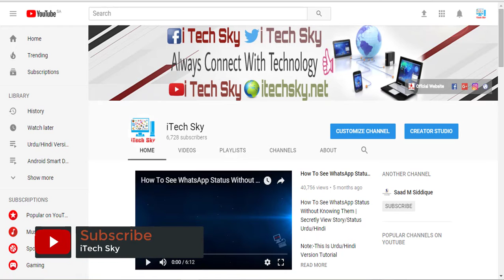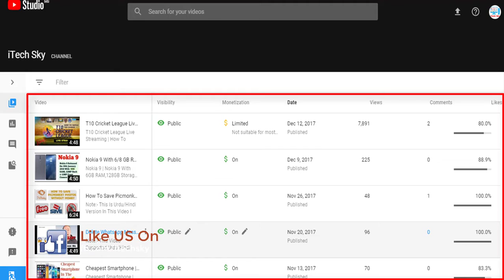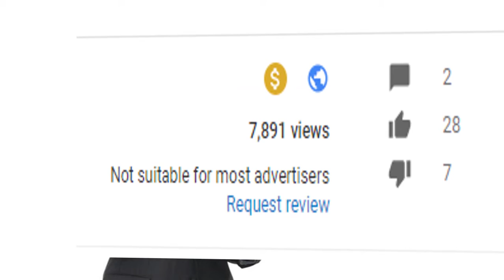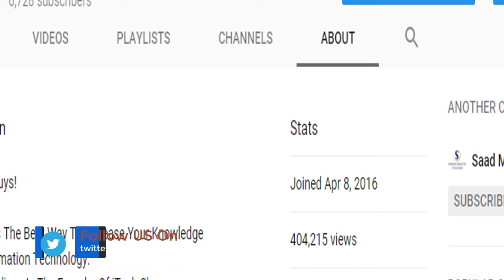Youtube Changes 2017 | Some Biggest Ever Changes In Youtube 2017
Youtube Changes 2017 | Some Big Changes In Youtube 2017
Note:- This Video Support Urdu/Hindi Version Peoples.

In This Video I Shared 5 Biggest Changes:-

1:- 10,000 Views Need Monitization

2:-Youtube New Interface

3:-Youtube Beta Studio

4:-Views Increase